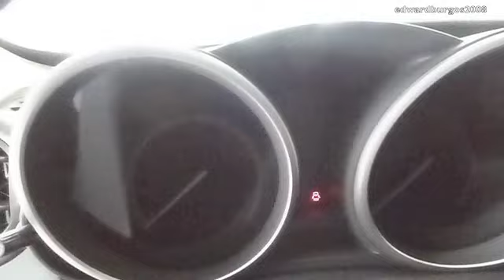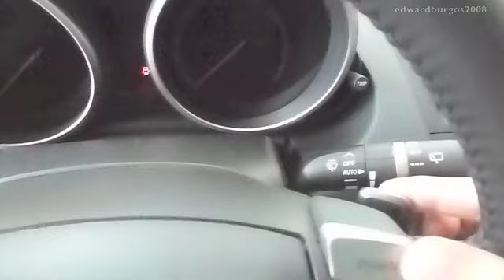2012 Mazda 3 2012 precio colombia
2012 Mazda 3 2012 azul Activematic en venta nuevo

Maz-Autos Ltda Calle 5 No 67-26 PBX 687 4444 Sandra Cristina Borrero Gerente 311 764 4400